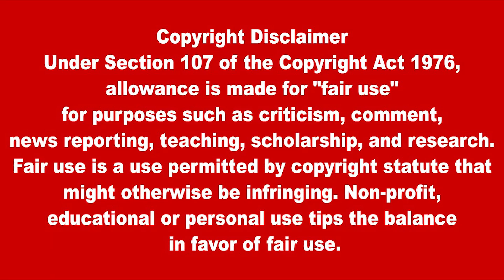இலங்கையின் பிரதான செய்திகள் 17.05.2022| SrilankanTamil News |Today News